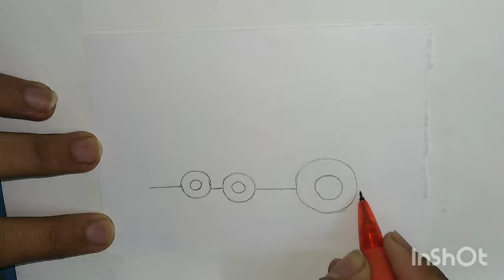كيف ترسم قطار كيوت خطوه بخطوه/ رسم سهل/ تعليم الرسم للمبتدئين/ CUTE EASY DRAWING, PAINTING STEP BY S